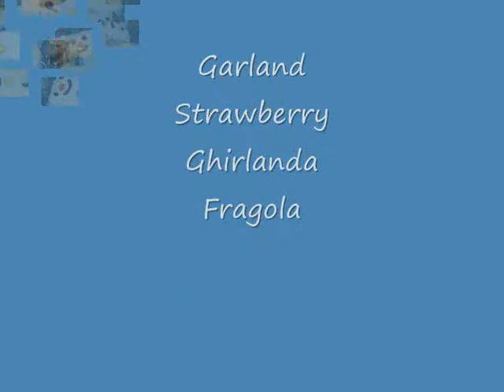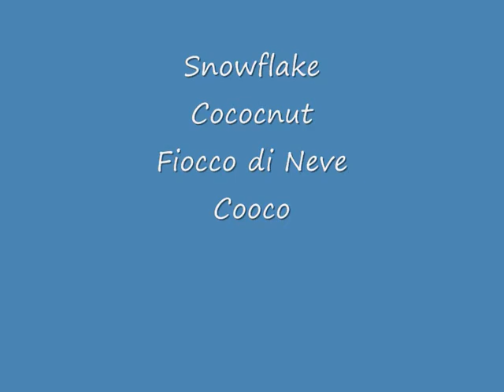Christmas Cut Out Cookies - Italian Christmas Cookies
Follow Experience Sardinia on Facebook!